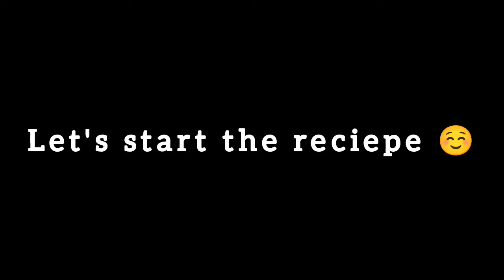whitechickencurry/ give a try guys this special reciepe for all of you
please watch the full video don't skip otherwise u will miss the Steps and if you like my video don't forget to give a like👍 share with friends and family and hit the bell button 🔔and subscribe my YouTube channel for regular new Reciepe and videos 🤗☺️.